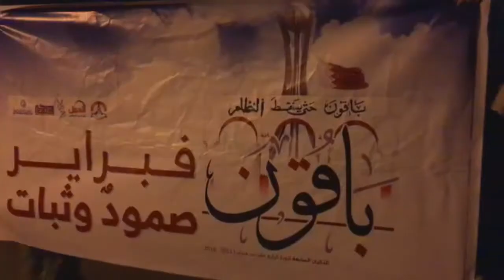مسيرة ليلية في جزيرة سترة تحيي ذكرى ثورة 14 فبراير السابعة 14/2/2018